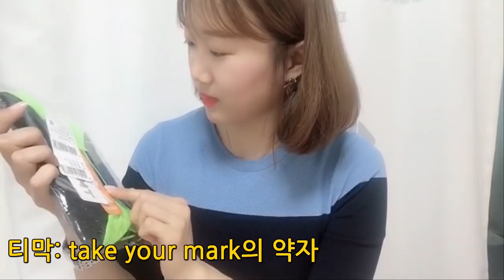수영이 잘 되는 수영복 따로 있나요?